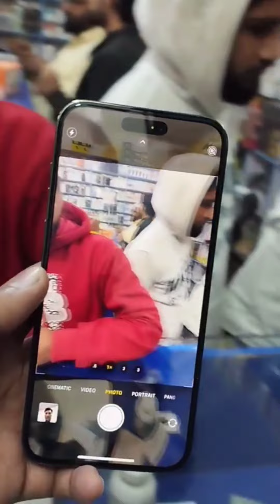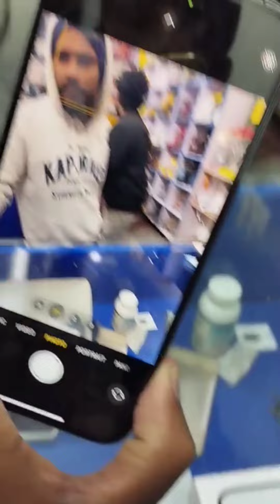iphone 14 Pro Max Purchase By YouTube Income | iPhone 14 Pro Max Deep Purple Unboxing | iphone price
iphone 12 pro max 256gb price in
diwali dhamaka price, v
i phone 11 price in ducal

Description
iphone 14 2022, iphone 14 pro, iphone 14, iphone 14
leaks,iphone 14 pro max, iphone 14 pro max release
date, iphone 14 trailer, iphone 14 review,iphone 14 pro
max 2022, iphone 14 camera, apple iphone 14, iphone 14
concept, apple iphone 14 trailer, iphone 14 rumors, apple
iphone 14 concept, iphone 14 pro concept, concept
iphone 14, concept iphone 14 pro, iphone 14 pro
2022,iPhone 14 Pro Max,iPhone 14 Pro,iPhone 14
Max,iPhone 14, iphone flip,iphone 14 flip trailer
Cheapest iPHONE 13, 13 PRO,PHONE 13 PRO MAX,
LATEST IPHONE 13 PRICE CITY CHOICE DUBAI
Cheapest Apple Products Shop In Dubai Cheapest
iPhone 12 iPhone 11 In Dubai
CHEAPEST iPHONE 11 Pro, 12, 12 PRO iPHONE 13, 13
PRO,PHONE 13 PRO MAX, in DUBAI CITY CHOICE
DUBAI.
14 pro max unboxing, iphone 14 plus, apple iphone 14
pro,apple iphone 14 pro max, iphone 14 pro max
review iphone 14 pro purple, iphone 14 pro max price
in dubai, iphone 14 pro max dubai price iphone 14 in
dubai, iphone 14 unboxing, iphone 14 max, iphone 14
pro in dubai price, iphone 14 vs 14 pro, iphone 14
hands on, iphone 14 pro camera, iphone 14 pro
review,iphone 14 price in dubai, iphone 14 pro price in
dubai